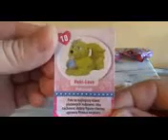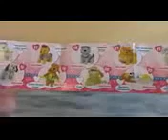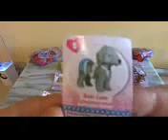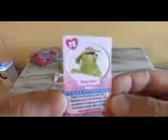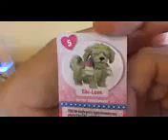Riesen Easter Surprise Schokolade Dino Eggs Toys Huevo Sorpresa